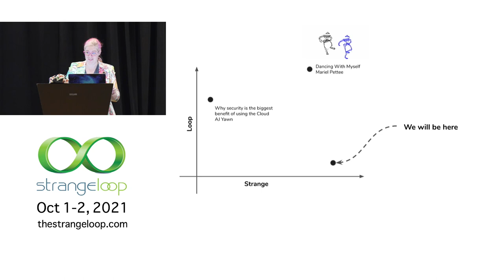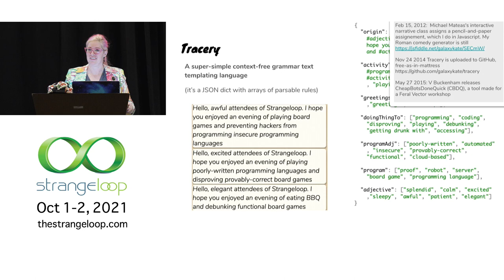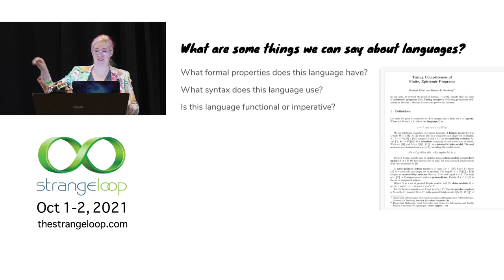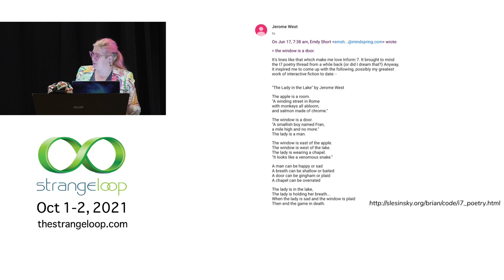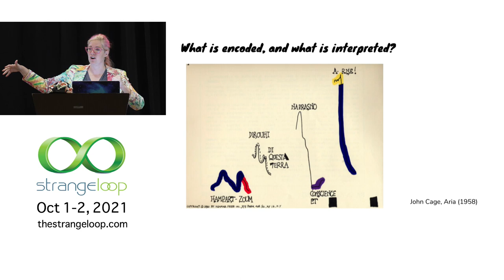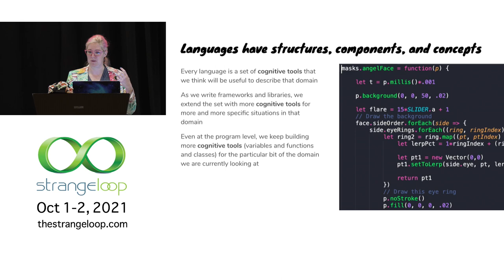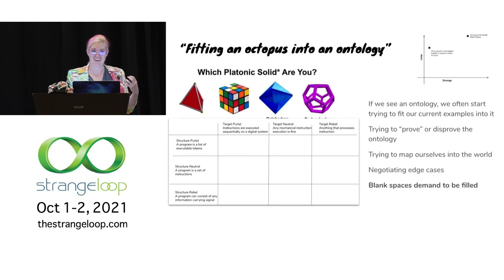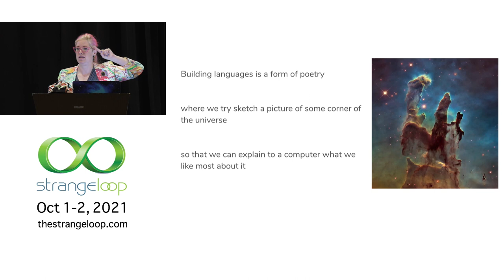"Poems in an accidental language" by Kate Compton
Kate Compton wrote the text expansion language Tracery as a class assignment in 2013.  It got a 110%, and subsequently got picked up by a few thousand users who used it to build bots that suggest cocktails, create poetry, meditate on loneliness, or scream.  This accidental language and its poetic programs opened a new interest in other very small languages, especially those that grow in unexpected places. Lets go on a walk through the strangest languages developed by mystics, poets, botanists, and choreographers, and discover the way that language design can be a meditative practice of seeing the world in new ways.

Kate Compton
Northwestern University

Kate Compton is an inventor, artist, zine-maker, accidental programming language maker, and now also a Professor of Instruction at Northwestern University's Computer Science department.  Her mission is to bring AI to people that AI doesn't deserve by making accessible and open tools for unusual groups of users.  Her biggest programming language contribution was creating Tracery, a text-generation language that has since become a favorite of Twitterbot-makers and novice programmers, as well as a great range of poets, musicians, kids, and weirdos looking to play with creative computing.  She made the first version of Tracery in a week, and has spent the last seven years figuring out how to make a sequel.